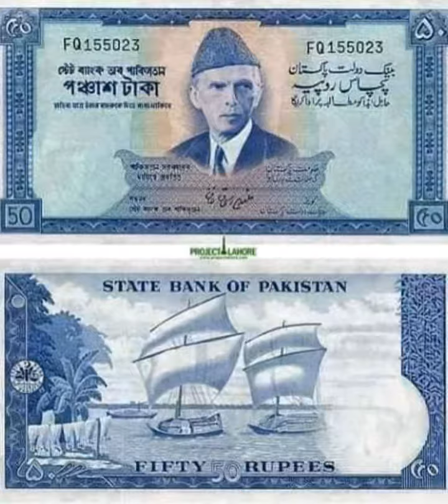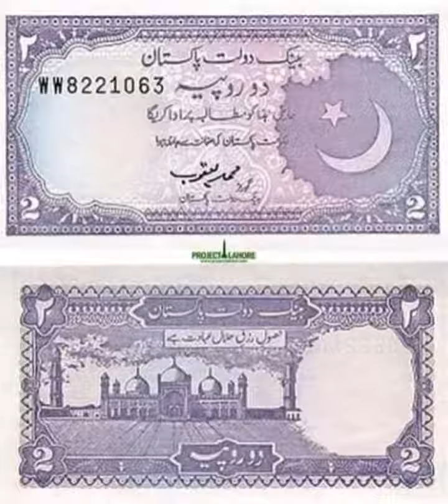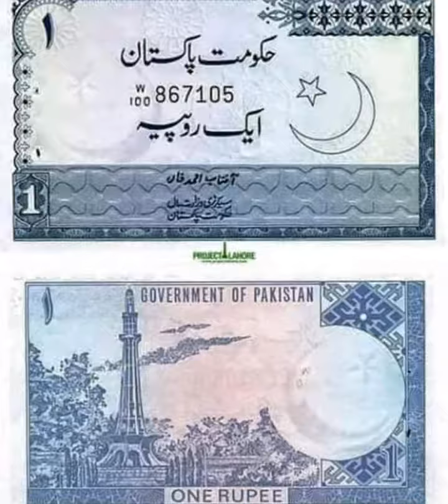Pakistani old all currency